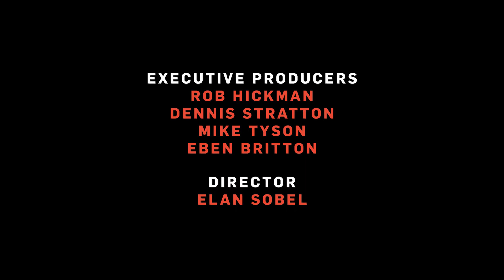MIKE HOLSTON (THE REAL TARZANN) | HOTBOXIN' WITH MIKE TYSON | EP 103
Mike Holston (The Real Tarzann) introduces a Golden Child Reticulated Python, a Tarantula and an African Pixie Frog to Mike , Eben and Chuck Zito.

Hosts: Mike Tyson and Eben Britton.